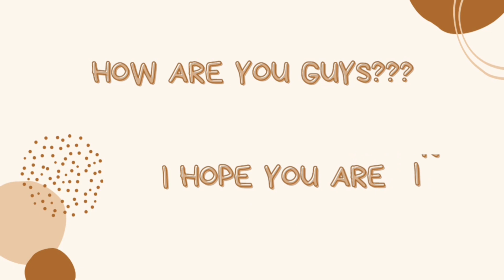DIY EASY BEADED RING//HOW TO MAKE BEADED RING//SEED BEADS RING